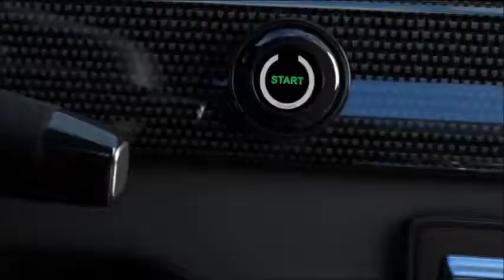아이오닉 스마트키보다 더 똑똑한 아이키프리